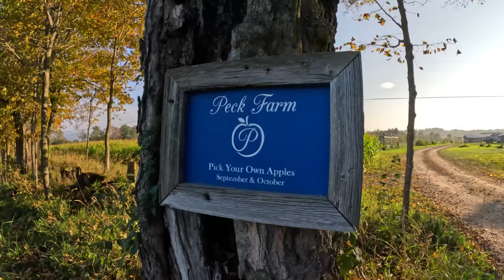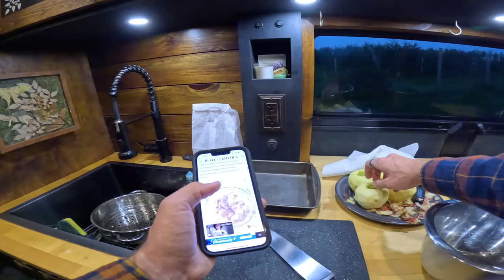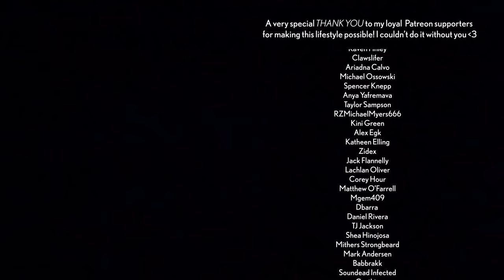Cozy Vanlife Camping on Apple Orchard 🍁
On today's Vanlife Adventure, I take you all on a fall themed camping trip where I camp on an apple orchard and pick apples, make delicious fall themed food, and carve a pumpkin around a cozy campfire!

Video Production Gear:
✔️Sony A7s III Camera
✔️Sony 24-70 Lens
✔️DJI Ronin

✔️Renogy 320 Watt Solar Panels
✔️Victron Multiplus 2000 Inverter
✔️Victron DC-DC Charger
✔️Circuit Breaker
✔️Shore Power Inlet

✔️Bedroom Omni-Directional fan
✔️Millie’s Fan

Kitchen/Living Area:
✔️Wood Stain
✔️Oven (alternative option due to the one I used being unavailable now)
✔️Toilet (alternative option due to the one I used being unavailable now)
✔️Promaster side window shades
✔️Promaster from windshield shade

Formally TTHEFINEPRINTTT